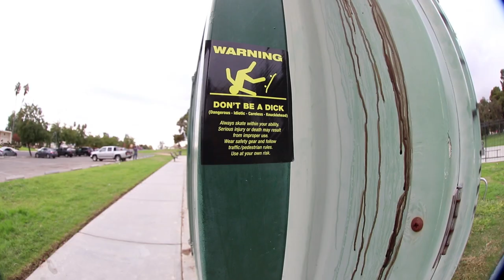WHAT IS TRENDY SKATEBOARDING?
in this video we talk about what is trendy skateboarding, going into what brands which skaters are in this category enjoy!.